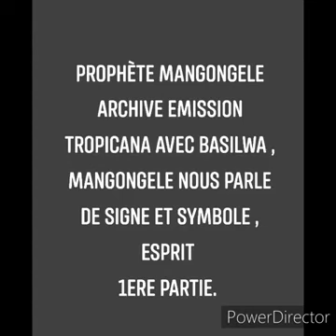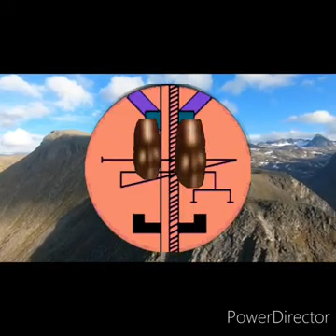Prophète Mangongele nous parle des signes_symboles_esprit avec Basilwa chez Tropicana